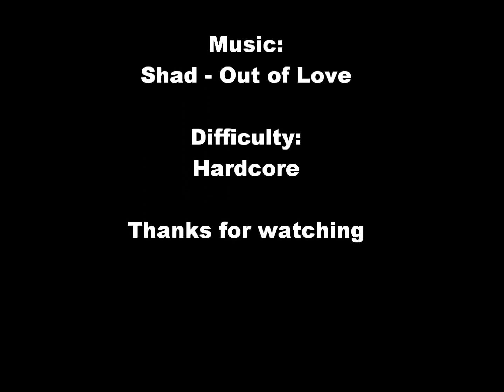For the Love of Skateboarding.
My first full length montage